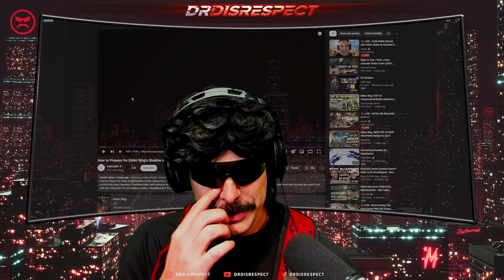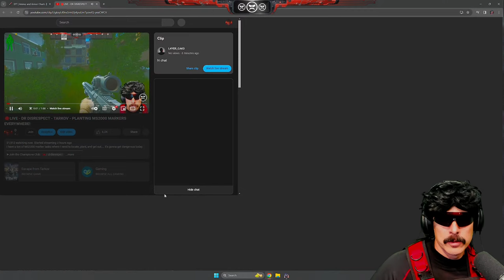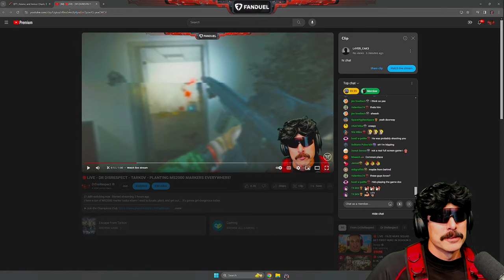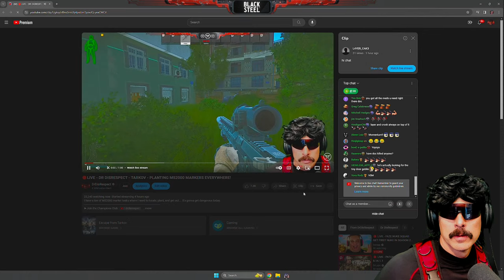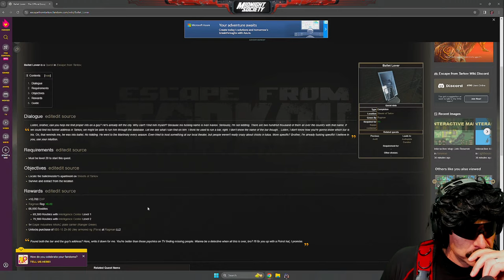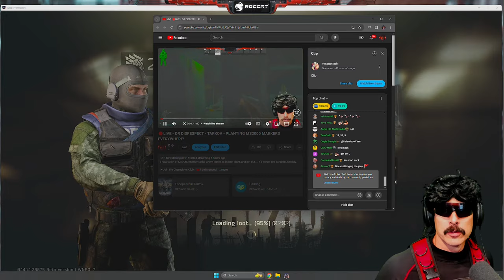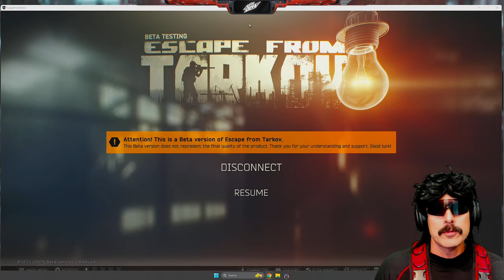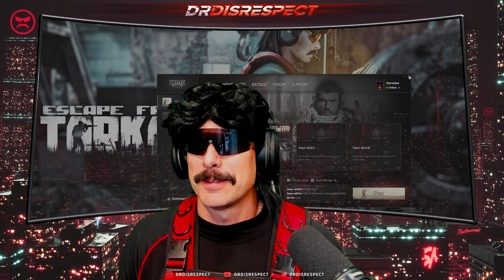🔴LIVE - TARKOV - LEVEL 21-22 - PLANTING MS2000 MARKERS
I have a ton of MS2000 marker tasks where I need to locate, plant, and get out. it's gonna get dangerous today.